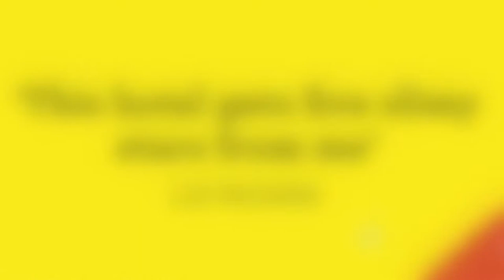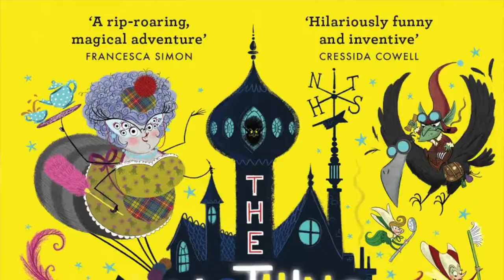Why should you vote for The Nothing to See Here Hotel?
Author Steven Butler and illustrator Steven Lenton are here to tell us all about their book, The Nothing to See Here Hotel, and why they think it should win the Best Laugh Out Loud Book for 6-8-year-olds Award!

The Laugh Out Loud Book Awards (the Lollies) celebrates the best and funniest children’s books in the UK and Ireland, voted for by children. Voting is now open for the Lollies 2020 – it’s time to get reading and voting for your favourites!